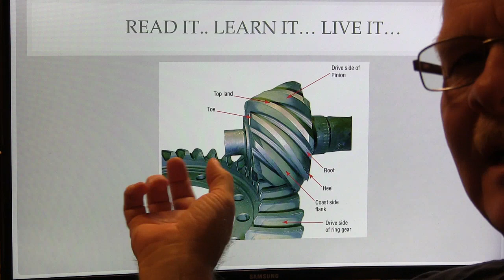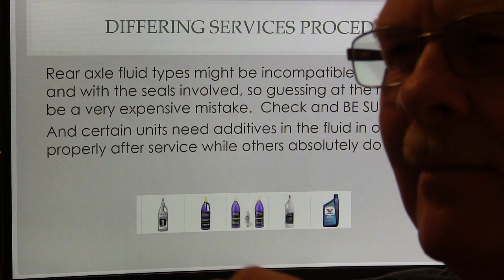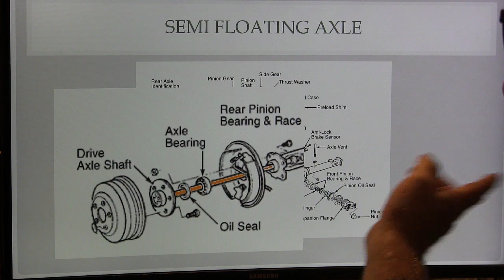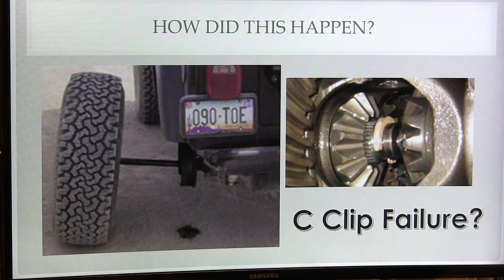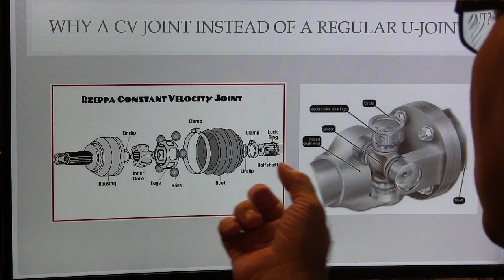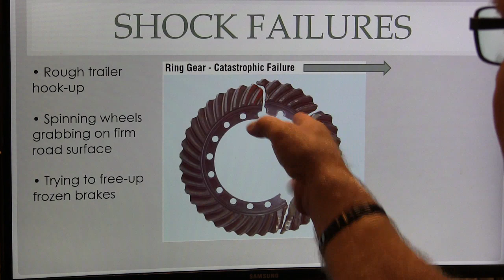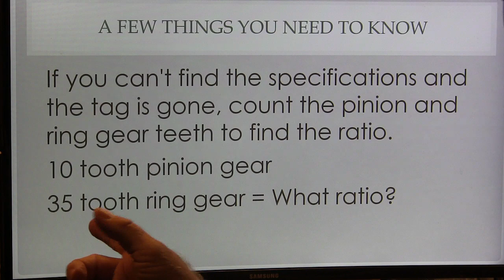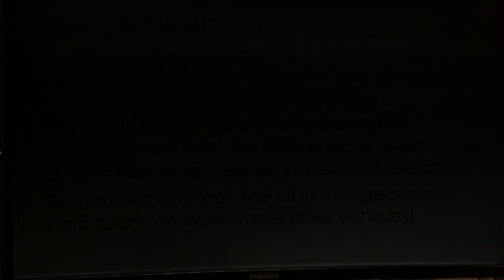Fiddling with Differentials and a story or two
A quick run-through of some differential service procedures and a couple of stories.